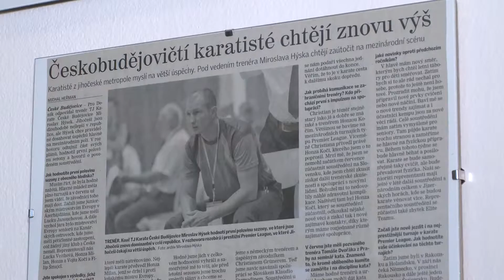160407 PRIBEHY HYSEK 6 30 JT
Miroslav Hýsek